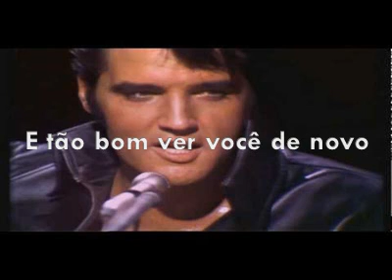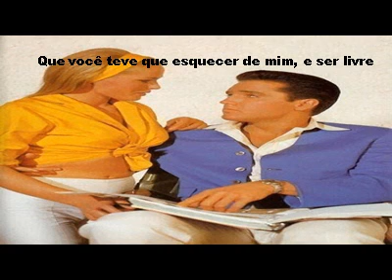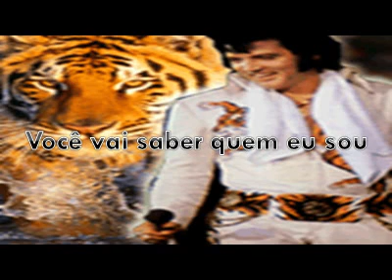DO YOU KNOW WHO I AM- LEGENDADO- ELVIS PRESLEY.wmv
Essa canção "Do you know Who I am" é uma balada gravada pelo Elvis durante sua 1.969 sessões de Memphis tendo cantando também "In the Ghetto" e Suspicious Minds" naquela época